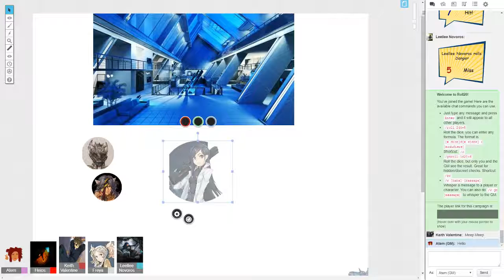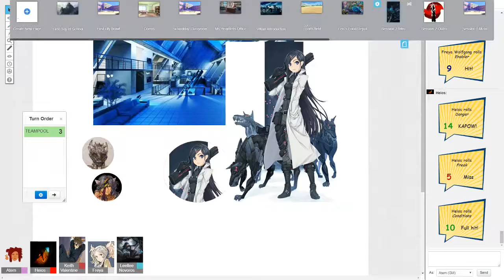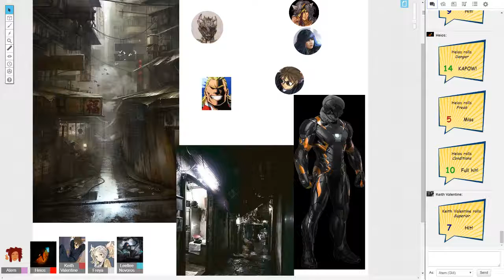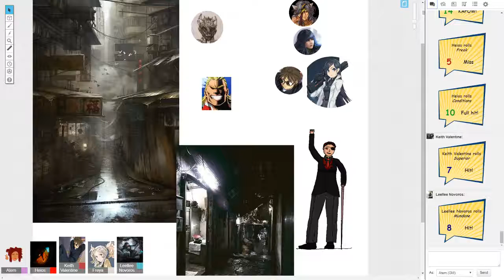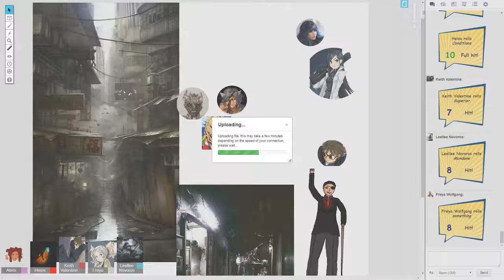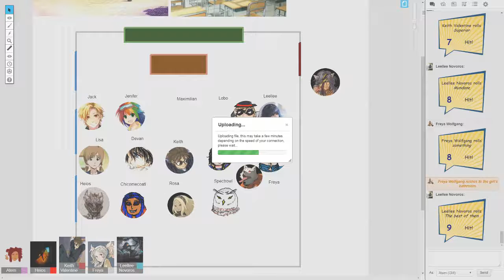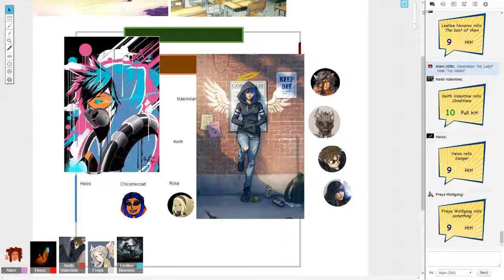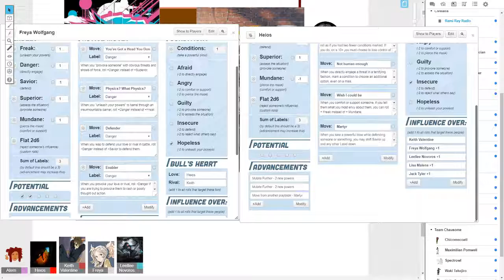Halcyon Hero Academy! 13 The Laboratory of Dr. Balalaika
5 Teens on the Road to become heroes.